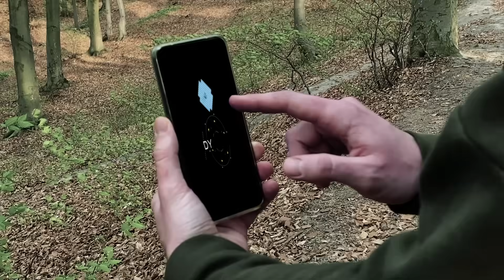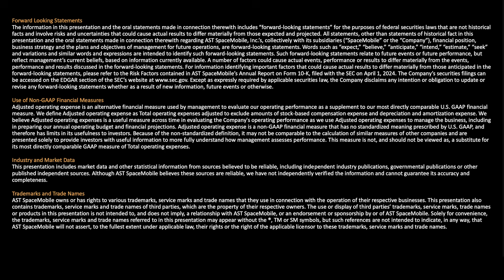AST SpaceMobile: Connecting Humanity With Space-Based Cellular Broadband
AST SpaceMobile is creating a bold new future where cellular broadband connectivity is accessible from anywhere on Earth — no matter how remote. Our groundbreaking BlueBird satellites act as cell towers in space, connecting smartphones directly and providing high-speed data coverage to previously unreachable locations. This is the story of how we plan to end dead zones around the planet and bring true global connectivity to life, with help from our strategic partners including AT&T, Verizon, Vodafone, Rakuten, Bell Canada, and more.